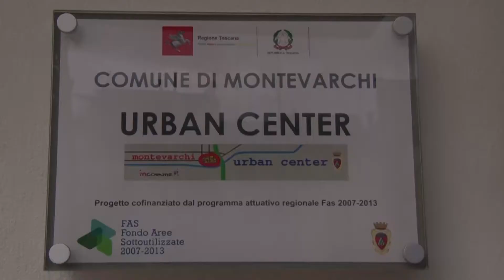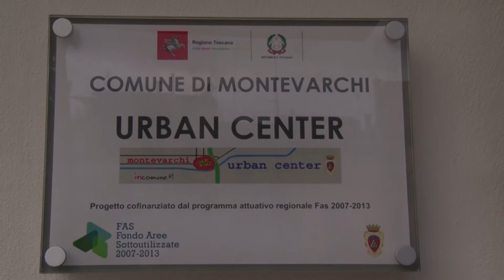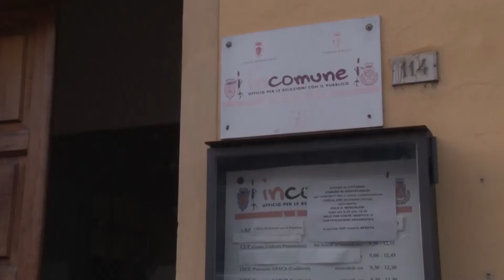Carta di identità elettronica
Lo spot realizzato dall'emittente televisiva Valdarno Channel